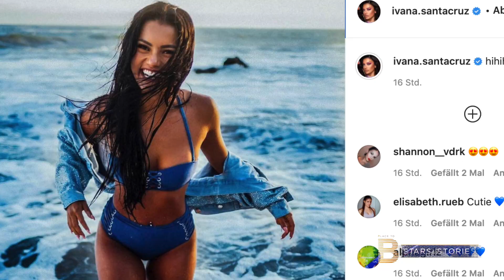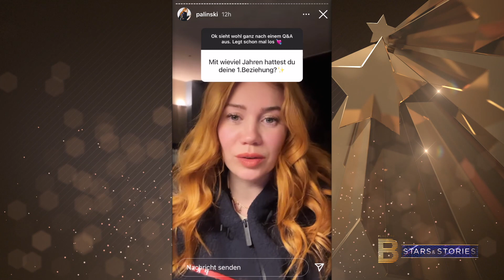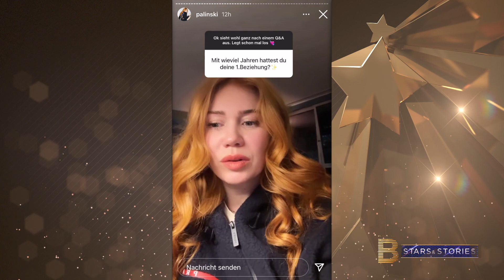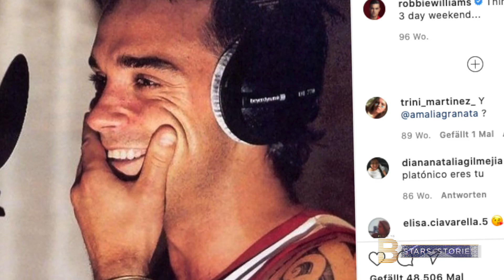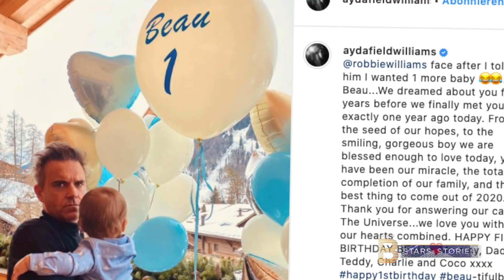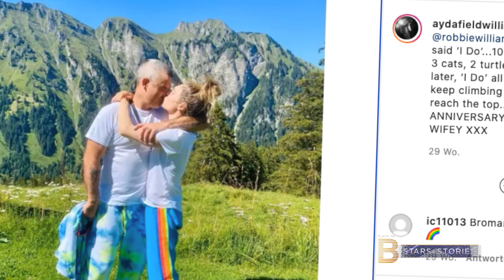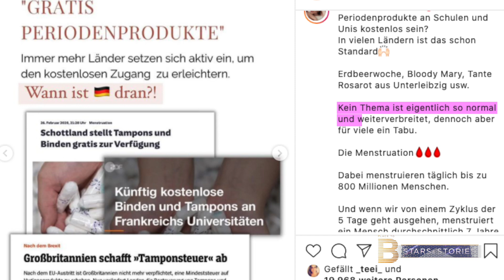Pamela Reif, Betty Taube & Ivana Santacruz machen Lust auf Sommer | PLACE TO B #67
In der heutigen Folge von "PLACE TO B Stars & Stories“ geht es um das Privatleben von Popstar Robbie Williams, eine starke Message eines Social-Media-Stars und vieles, vieles mehr!
In diesem Video:
00:00 - Intro
00:16 - Bikini- & Sommerfotos der Stars, Kim Kardashian, Palina Rojinski
02:42 - Robbie Williams privat
06:39 - Upcoming: Instagrammerin Ninni
07:16 - Diana zur Löwen & Social Period e.V. über Periodenarmut
08:30 - Outro
Die Stars haben so langsam genug vom eisigen Wetter mit Lockdown und wünschen sich den Sommer zurück. Ihre Follower bringen sie dabei mit Bikini-Throwbacks in Sommer-Stimmung. So zum Beispiel Fitness-Ikone Pamela Reif, GNTM-Model Betty Taube, Tänzerin Ivana Santacruz, Instagrammerin Katharina Damm – und auch Model Adriana Lima will wieder reisen.

Nachdem sie die New York Times-Doku "Framing Britney Spears” gesehen hatte, meldete sich Reality-TV-Star Kim Kardashian zum Thema negative Medienberichterstattung zu Wort, indem sie zahlreiche Bilder von Titelseiten in ihrer Instagram-Story postete. Dazu schrieb sie: “Als ich mit North schwanger war, litt ich an einer sogenannten Präeklampsie, die mich unkontrollierbar anschwellen ließ. Ich nahm über 25 Kilo zu und brachte North fast 6 Wochen zu früh zur Welt. Ich weinte jeden Tag darüber, was mit meinem Körper geschah. Vor allem wegen des Drucks, ständig damit verglichen zu werden, wie ein gesunder schwangerer Mensch der gesellschaftlichen Meinung nach aussehen sollte. (...) Ich wurde wöchentlich mit Cover-Stories bloßgestellt, die meine Unsicherheiten so schmerzhaft machten, dass ich danach monatelang das Haus nicht verlassen konnte. (...) Man weiß einfach nie genau, was jemand hinter den Kulissen durchmacht und ich habe durch meine eigenen Erfahrungen gelernt, dass es immer besser ist, freundlich zu sein.”

Schauspielerin Palina Rojinksi antwortete in einem Instagram-Q&A auf die Frage, wann sie ihre erste Beziehung hatte und verriet ihren besten Tipp bei Liebeskummer.

In unseren Insights geht es diese Woche um den Popstar Robbie Williams. Der Sänger startete seine Karriere bei einer der erfolgreichstes Boybands der 90er: "Take That". Nachdem sich die Gruppe 1996 trennte, gab es zwischenzeitlich eine Wiedervereinigung allerdings ohne Robbie. Denn der war als Solokünstler unterwegs. Vor einiger Zeit gab es jedoch Gerüchte über ein Comeback der kompletten Band.

Robbie ist inzwischen Ehemann und Vater und auch zu Hause versüßt er seiner Familie den Lockdown mit seinem Gesang.

Die meisten seiner privaten Performances veröffentlicht seine Frau Ayda auf ihrem Instagram-Account. Die beiden sind seit 2010 verheiratet und zählen zu den Hollywood-Traumpaaren schlechthin. Ihr Weg zum Eheglück verlief aber nicht gerade reibungslos, wie sie in einem Interview mit dem "YOU Magazine" verrieten. Heute sieht das allerdings anders aus, Robbie schwärmt: "Ich bin monogam und mit der Person zusammen, mit der ich die Ewigkeit verbringen möchte".

Inzwischen sind die beiden 4-fache Eltern. Tochter "Teddy" wurde 2012 geboren, Sohn "Charlie" kam zwei Jahre später auf die Welt. 2018 folgte Tochter "Coco", die von einer Leihmutter ausgetragen wurde. Auch ihr jüngester Sohn Beau kam letztes Jahr im Februar mit Hilfe einer Leihmutter zur Welt.

Auch in Sachen Hobbys schweben Ayda und Robbie auf einer Wellenlänge. Dass die beiden leidenschaftliche Ski-Fahrer sind, kann man auf ihren vielen Urlaubsbildern unschwer erkennen. Neben dem Wintersport spielen sie aber auch sehr gerne Golf. Vor Kurzem sollen sich der Sänger und seine Frau angeblich eine Villa in der Schweiz am Genfer See gekauft haben.
In ihrer Freizeit wird die 6 köpfige Familie zusätzlich von ihren Vierbeinern ordentlich auf Trab gehalten.

In Upcoming erzählt uns die Studentin Ninni, was man auf ihrem Instagram-Profil sehen kann.

In unserer Inspiration of the Week geht es diese Woche um die Menstruation. Content Creatorin Diana zur Löwen fordert den kostenlosen Zugang zu Periodenprodukten. Die Initiative Social Period e.V. setzt sich gegen die sogenannte Periodenarmut ein. Wer sie aber genau sind und was sie machen, haben sie uns exklusiv erzählt.